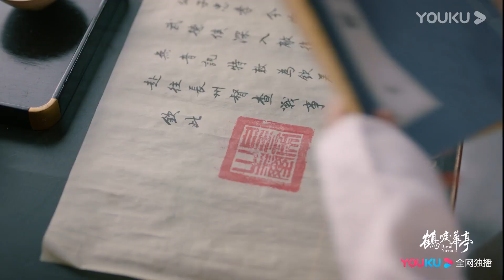陆文昔扎心吃狗粮！萧定权贴心为太子妃挡太阳《鹤唳华亭》｜罗晋 李一桐 黄志忠 张志坚 苗圃 金瀚 郑业成 王劲松 郝蕾 刘德凯 Royal Nirvana【捷成华视偶像剧场】